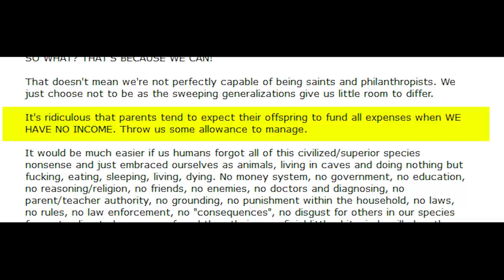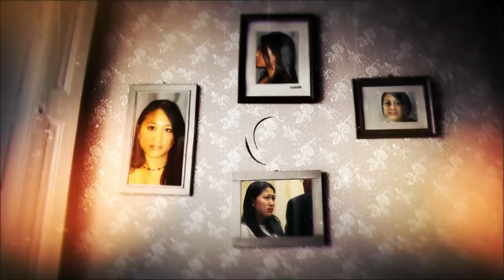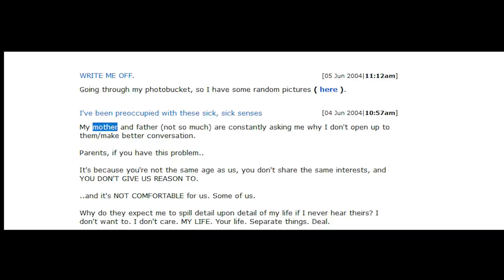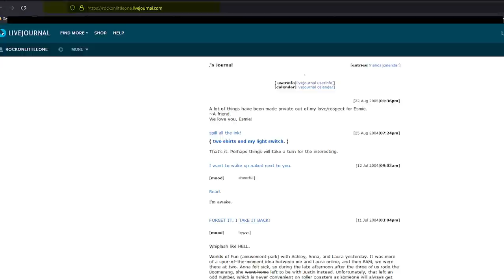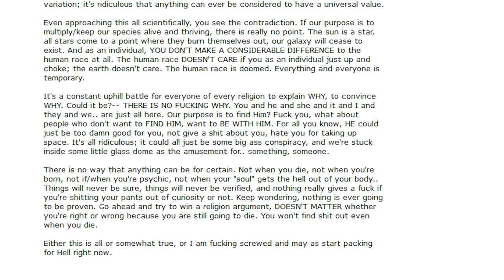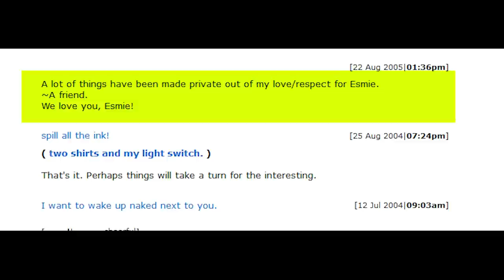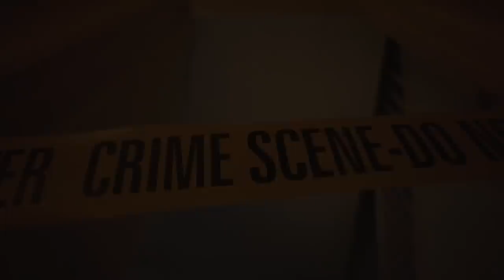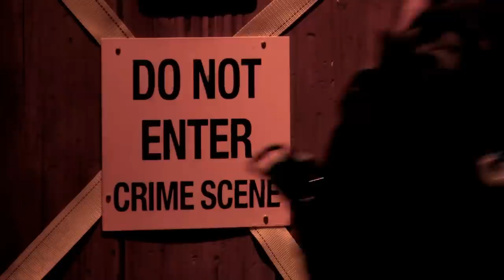The Sinister Case Of Daughter Esmie